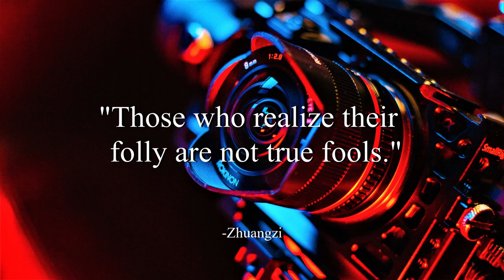Bullish - Density & Time (No Copyright Music)